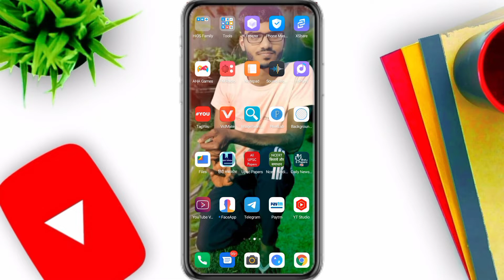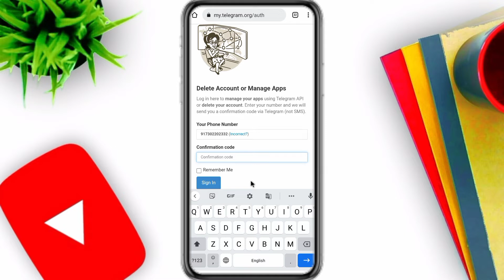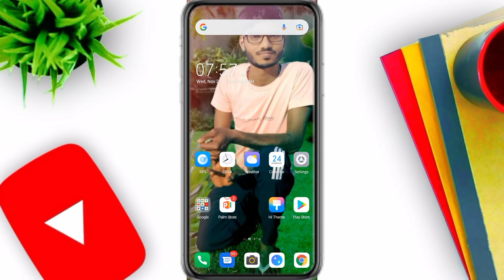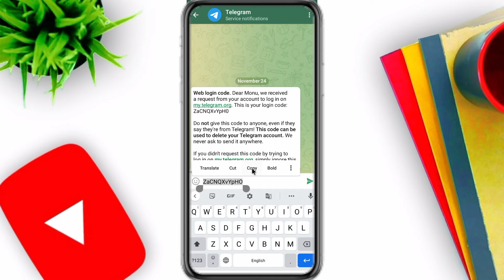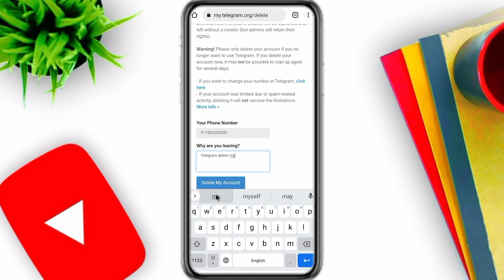How To Delete Telegram Account | Telegram Account Delete kaise Kare